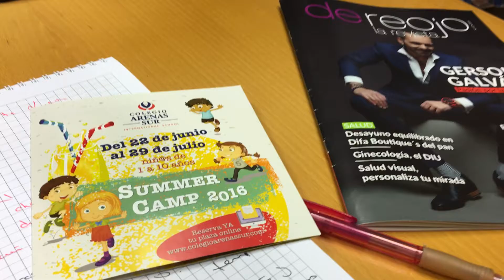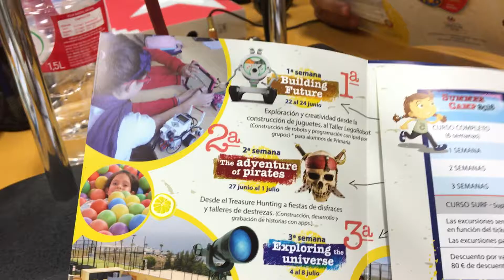2016.05.16 CANARIAS DE REOJO CON CAROLINA UCHE. ALEXIS OJEDA (PARTE 1)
ALEXIS OJEDA ADMINISTRADOR Y ENCARGADO DEL SISTEMA DE CALIDAD DEL COLEGIO ARENAS SUR NOS HABLA DEL SUMMER CAMP 2016